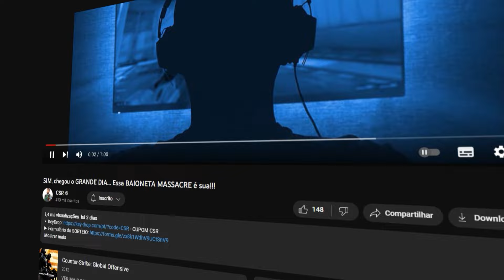PISTOL de QUALIDADE + erros BOBOS com ALUNOS do SEGREDO dos PROS (corrigindo e dando dica)